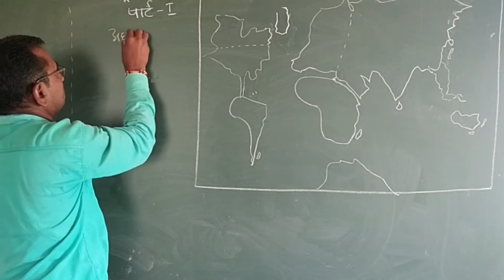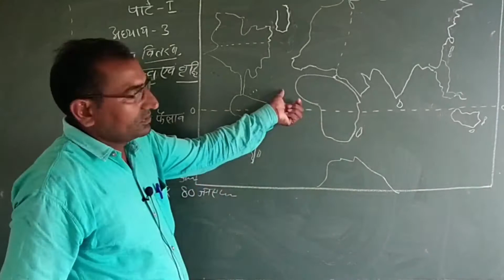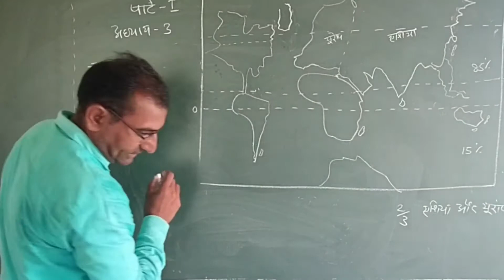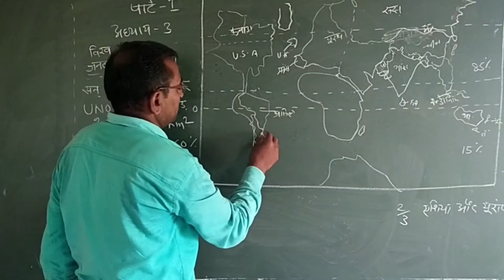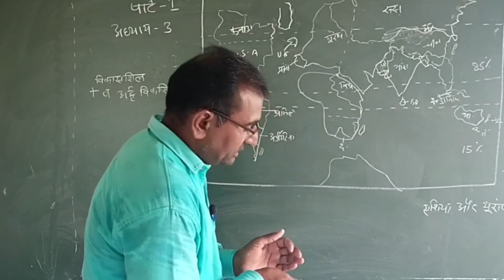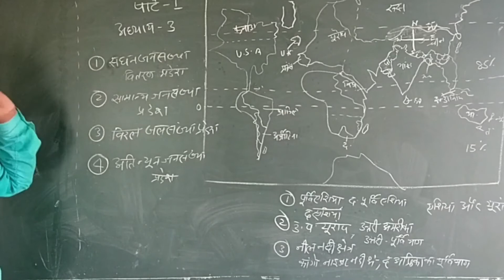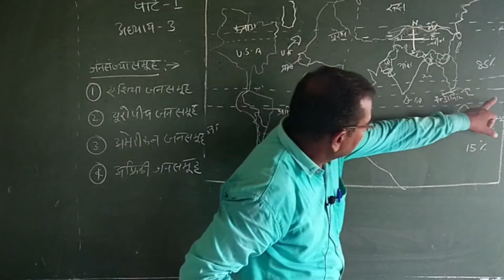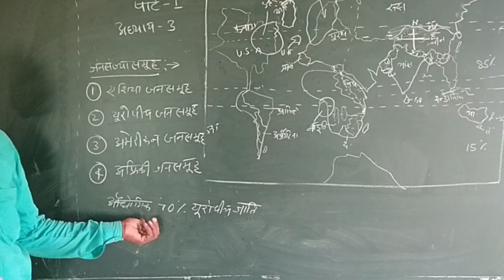TPS SCHOOL RATANGARH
Geography Lec 2